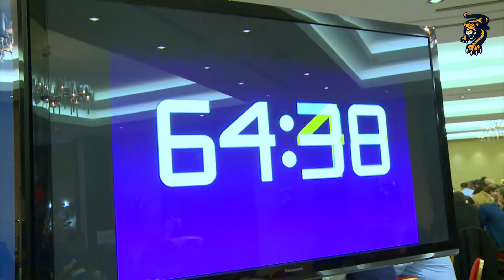Мозгобойня с ХК Сочи: как это было (13.12.2017)